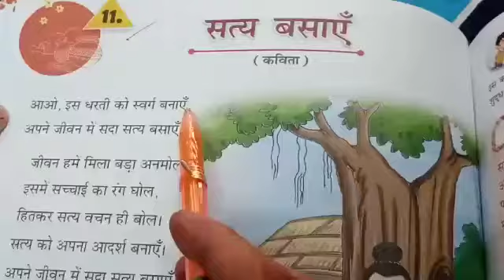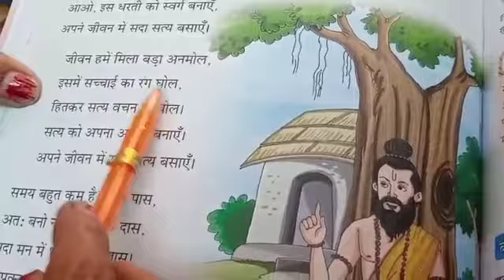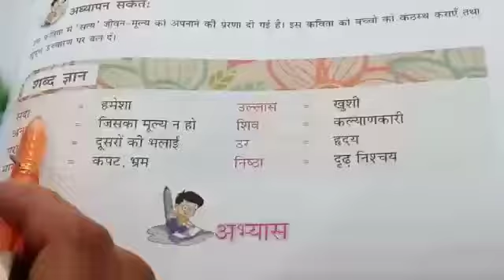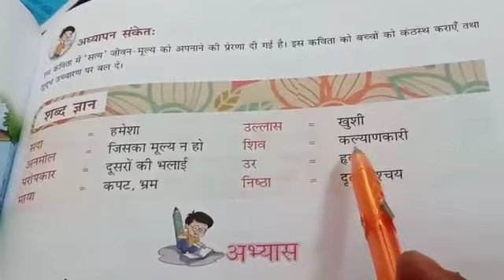Class 4 : हिन्दी कविता पाठ 11 (सत्य बसाएं)